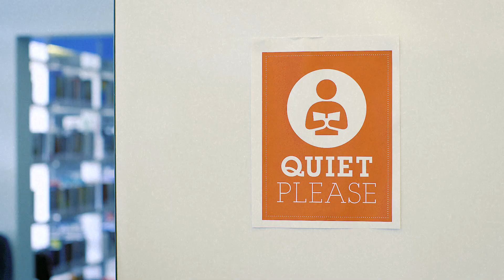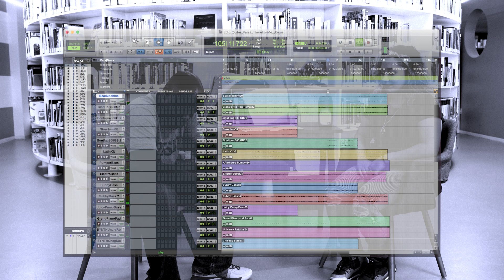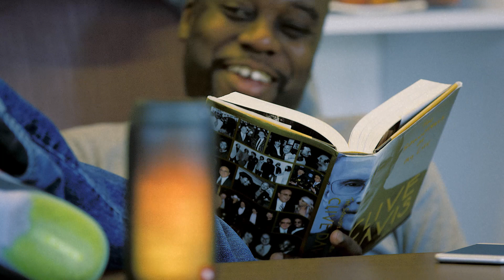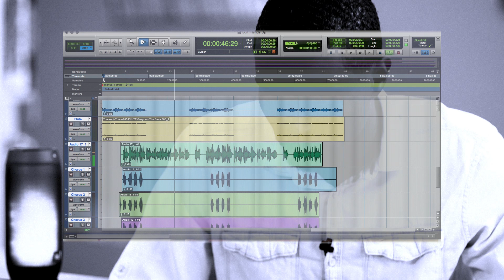Leslie Listens Again: Mix Engineer Leslie Brathwaite (Ariana Grande, Cardi B) Meets With Students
He’s BACK! Recording Arts grad and Full Sail Hall of Fame inductee Leslie Brathwaite returns to campus to meet with current students looking for feedback on audio projects. With a resume that includes acts like Pharrell Williams, Ariana Grande, Cardi B, Madonna, and more, Leslie has a keen ear when it comes to mixing music and enjoys providing constructive criticism for those wanting to learn. In this video, we catch up with Leslie as he meets with students in Full Sail’s library.